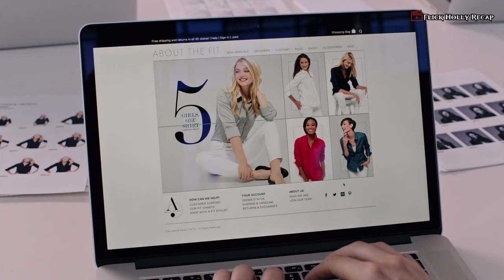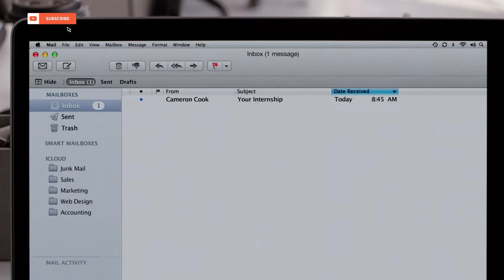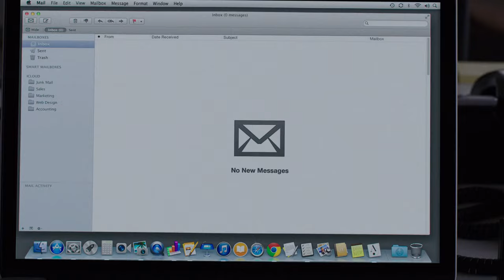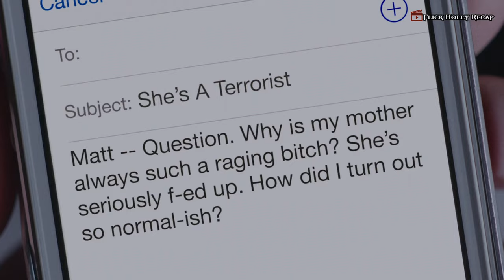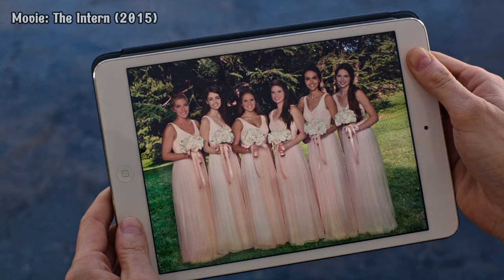70-Year-Old Man Works For This Young CEO And Ends Up Changing Her Life Forever. Movie Recap | 4K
When Jules employed 70-year old Ben to work for her, she wasn't expecting much. But everything changed when she discovers the vast potentials that Ben has.
Movie: The Intern (2015)
Starring: Anne Hathaway, Robert De Niro